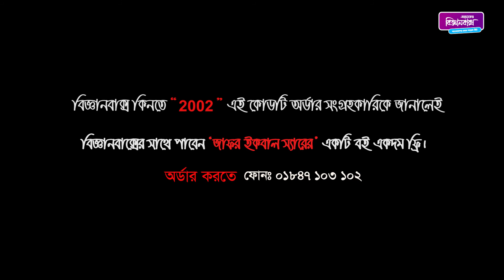Child's Mobile Addiction । Parenting । OnnoRokom Bigganbaksho । অন্যরকম বিজ্ঞানবাক্স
ঘরে বসে অনলাইনে বিজ্ঞানবাক্স কিনতে "ডিসকাউন্ট কোড- I LOVE BIGGANBAKSHO" ব্যবহার করে জিতে নিন আকর্ষণীয় ছাড়! অর্ডার করতে এবং বিস্তারিত জানতে কল করুন- 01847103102

আমাদের সবগুলো বিজ্ঞানবাক্স

14. জায়ান্ট পিক্সেল এবং পেরিস্কোকপ

বিজ্ঞানবাক্স - স্মার্ট কিট

শিশু কিশোরদের হাতে কলমে বিজ্ঞান শিক্ষার জন্যে অন্যরকম বিজ্ঞানবাক্স কাজ করে চলেছে ক্রমাগত। ইতিমধ্যেই বিজ্ঞান জনপ্রিয়করণ সমিতির সদস্যরা ২০০০+ স্কুলে বিজ্ঞানবাক্সের এক্সপেরিমেন্ট হাতে কলমে  দেখিয়ে শিক্ষার্থীদের মধ্যে বিজ্ঞানের প্রতি কৌতূহল তৈরি করতে কাজ করছে।